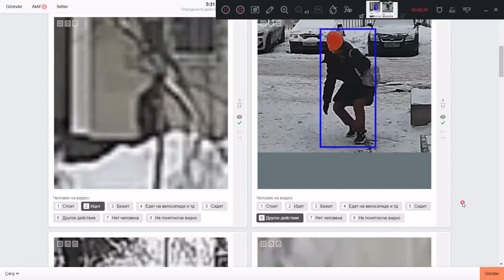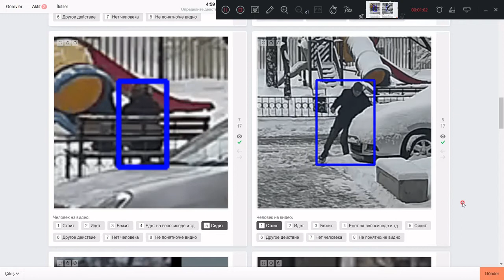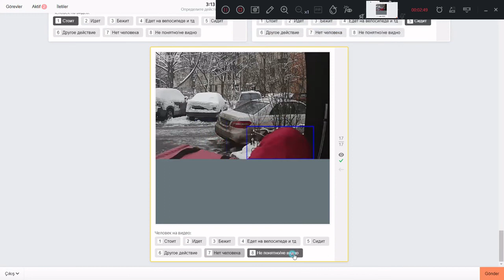Определите действие человека на видео#ЯНДЕКС ТОЛОКА#